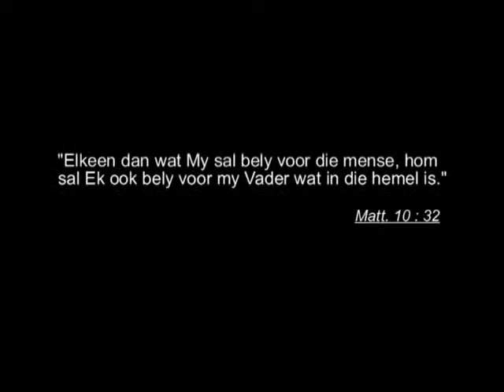Gebedskool - Geestelike Oorlogvoering (deel 9)